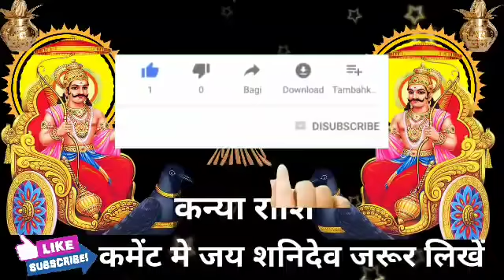कन्या राशि 31, 1 और 2 जनवरी 2021 की बहुत कुछ खास बातें।KanyaRashi